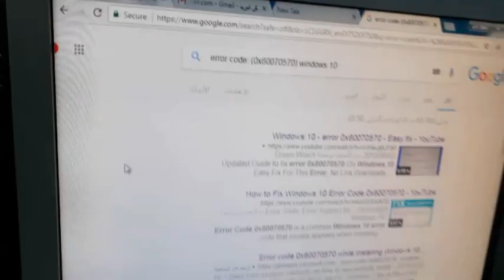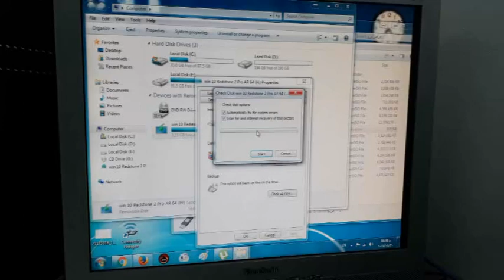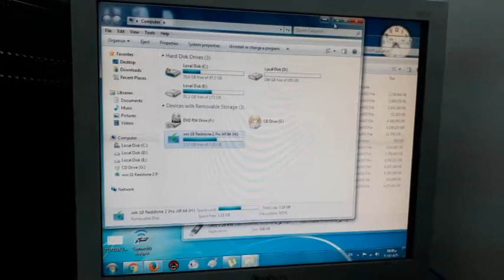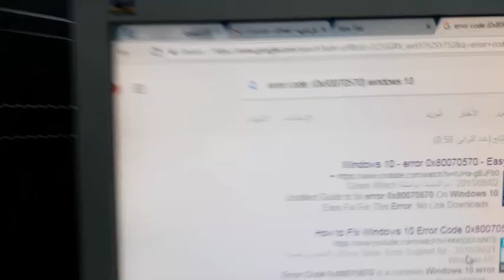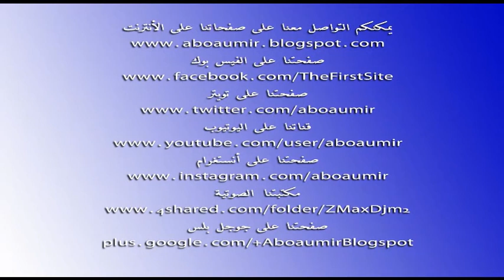حل مشكلة رسالة الخطأ 0x80070570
حل مشكلة رسالة خطأ أثناء تثبيت ويندوز Error code 0x80070570
لا يمكن لـ Windows تثبيت الملفات المطلوبة. قد يكون الملف تالفا أو مفقودا. تأكد من توفر جميع الملفات المطلوبة للتثبيت ، وأعد تشغيل التثبيت. رمز الخطأ: 0x80070570
Windows cannot install required files. The file may be corrupt or missing. Make sure all files required for installation are available, and restart the installation. Error code: 0x80070570